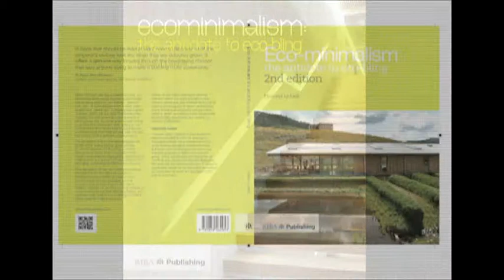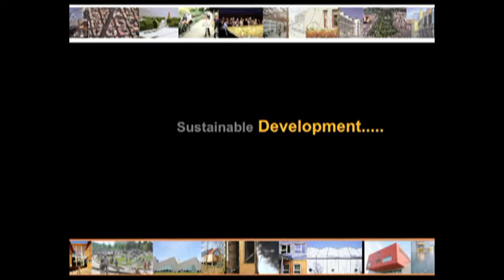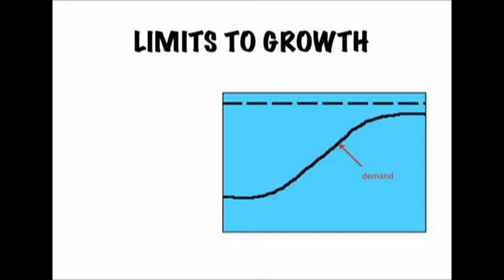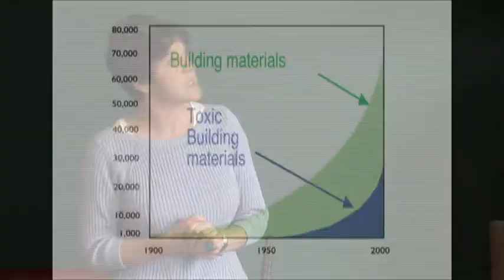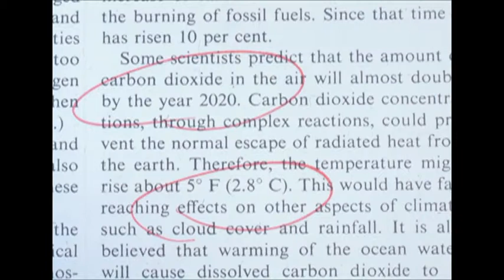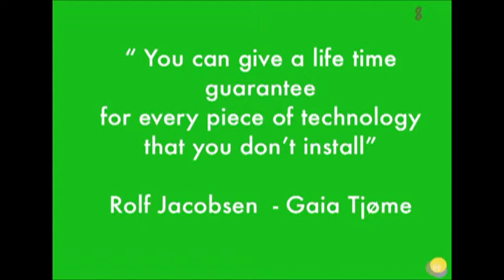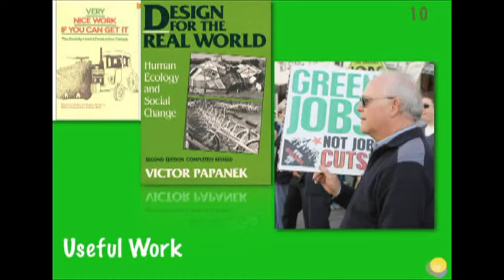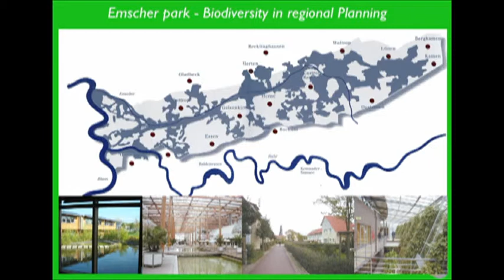SEDA Lecture 1 (Sandy Halliday)